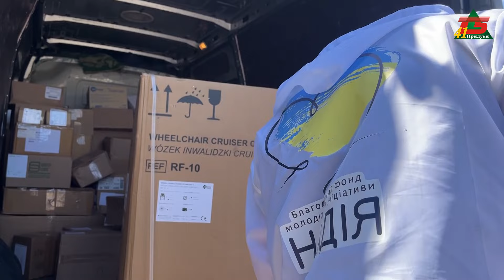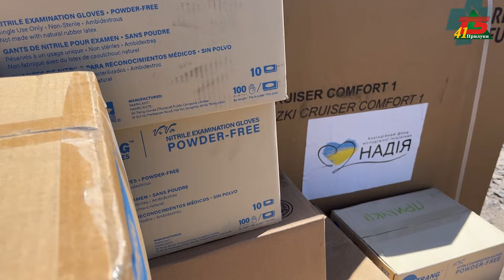Медичне обладнання, витратні матеріали отримали чотири лікарні Чернігівщини